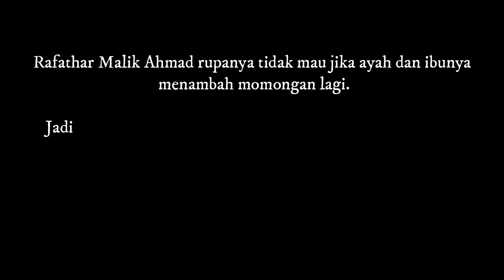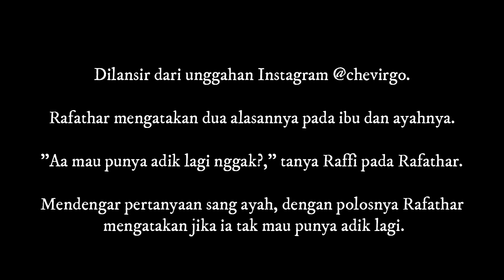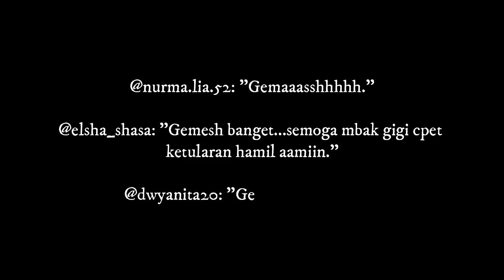Rafathar Beri 2 Alasan 'Polos' Mengapa Ia Tak Mau Punya Adik Pada Raffi Ahmad & Nagita Slavina!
Rafathar Malik Ahmad rupanya tidak mau jika ayah dan ibunya menambah momongan lagi.

Jadi anak pertama, rupanya membuat Rafathar tak mau jika kelak ia punya adik lagi.

Nagita Slavina akhir-akhir ini terlihat sering membagikan momen kebersamaanya dengan Ansara.

Anak pertama Caca Tengker itu memang sangat lucu dan menggemaskan.

Tak hanya Nagita Slavina, Rafathar juga tampak gemas dengan Ansara.